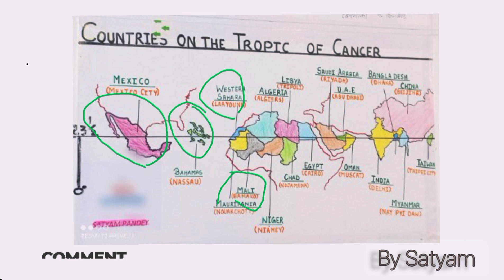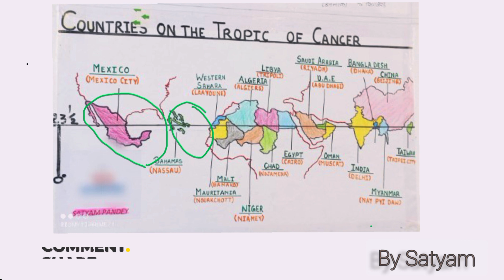countries on tropic of cancer . Important for all competitive exams..